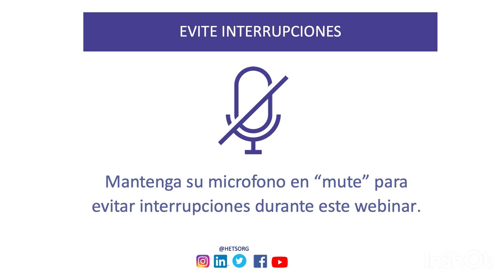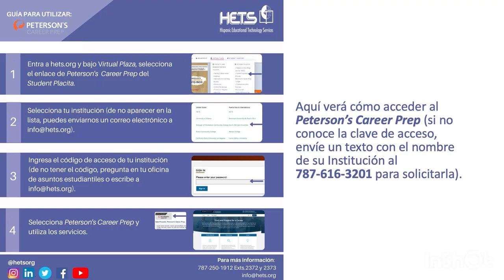Webinar en español: ¿Qué hacer? Con la educación a distancia.